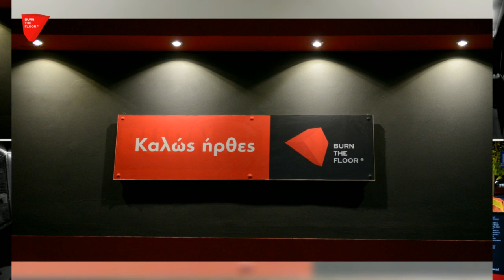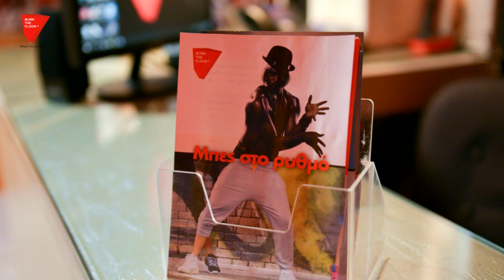ΒURN THE FLOOR DANCEHOME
This is our new Home
Special thanks to
Jim Gousgounis Photography for the Photoshooting